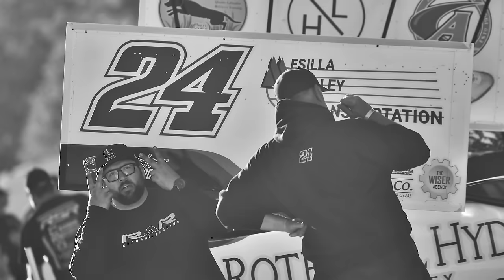A HIGH LIMIT heist on the OUTLAWS at 81 Speedway...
Back out of a break, Rico Abreu and the RAR 24 team get back to action against the World of Outlaws. Get up to speed with the Rico Rundown!

Race footage courtesy @floracing  and @WatchDIRTVision